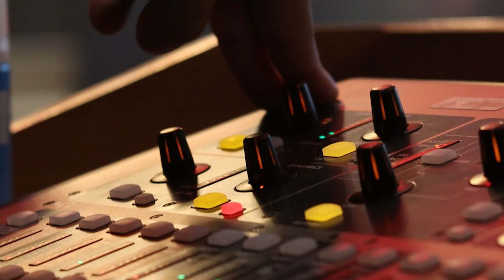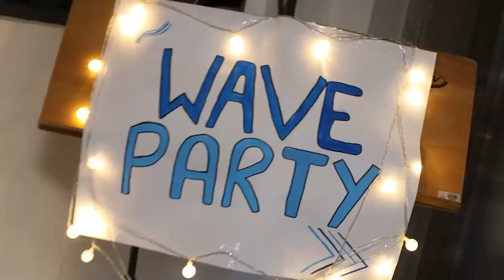One Flow News - 26/05/2023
Confira todos os avisos do programa One Flow News, do Ministério de Adolescentes ONE FLOW, da sexta-feira 26/05/2023.